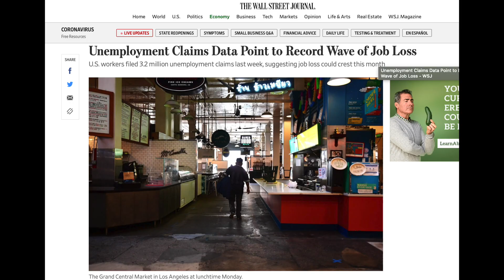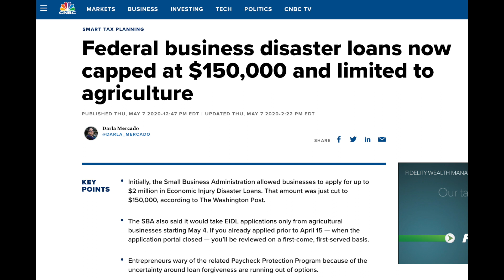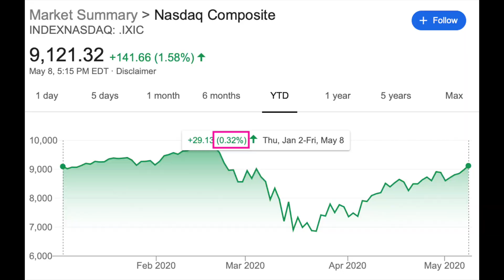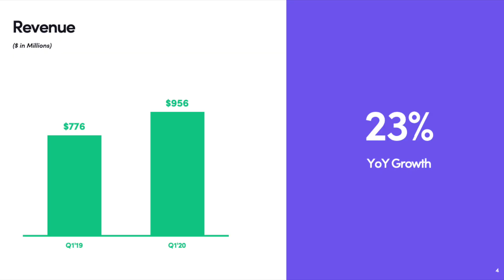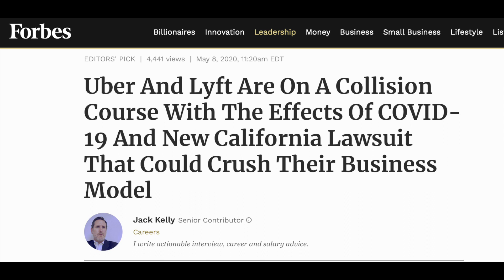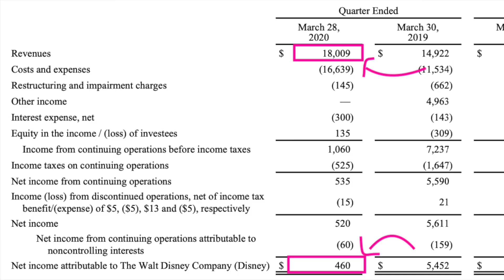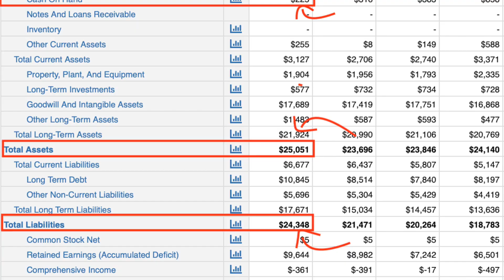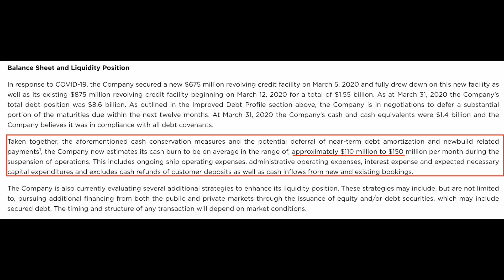Uber, Lyft and Disney Earnings Analysis, Marriott and Norwegian Earnings Expectations…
In today’s video I am giving you guys and update on the economy, unemployment numbers, small business loans. Will also be analyzing Uber, Lyft and Disney earnings and at the end will give you guys my expectations for next week earnings for Marriott and Norwegian.

0:00 Uber, Lyft and Disney Earnings Analysis, Marriott and Norwegian Earnings Expectations…
0:18 Why Stock Market Rallying If The Economy Is So Bad?
3:30 Uber Earnings Report Analysis
4:51 Lyft Earnings Report Analysis
6:00 Disney Earnings Report Analysis
7:22 Next Week Earnings Report Calendar
7:36 Marriott Earnings Report Expectations
8:30 Norwegian Cruise Line Earnings Report Expectations

Your free stock is waiting for you! Join Robinhood and we'll both get a stock like Apple, Ford, or Facebook for free:

Why is the stock market rallying if the economy is so bad? In my opinion this recent move on the market happened because of speculation and faith people have. People have faith that April marked a bottom in many industries and speculate that we are going to re-open the economy sooner than expected.

Uber and Lyft reported their earnings and had a lot of improvements on their net loss, well mostly Lyft, but still. Still, both companies stated that they have seen an increase in their ridesharing services in recent weeks.

Disney was able to beat expectation for their revenue but had a decrease of more than 90% on their net income. Still, they managed to increase their liquidity to be able to sustain during this hard time. However, they will go back in business this this month since they are reopening its Shanghai Disneyland Park tomorrow (May11th) and tickets are already sold out.

For next week we have a lot of companies reporting earnings such as Marriot, Logitech, Sony, Wix, Norwegian. But for this video I will only be analyzing Marriot and Norwegian.

Keep watching until the end of the video to know what to expect for these two companies!